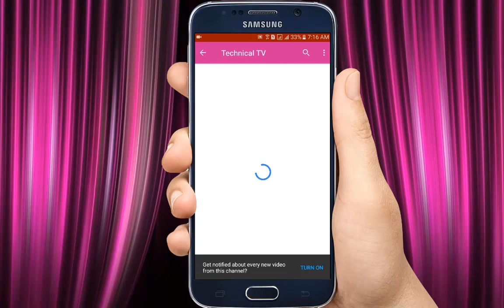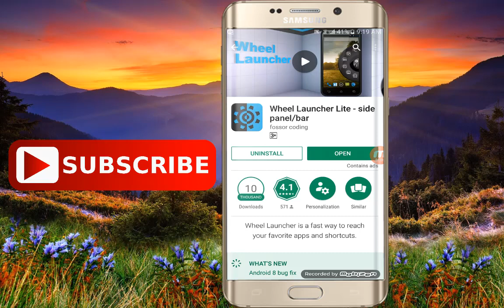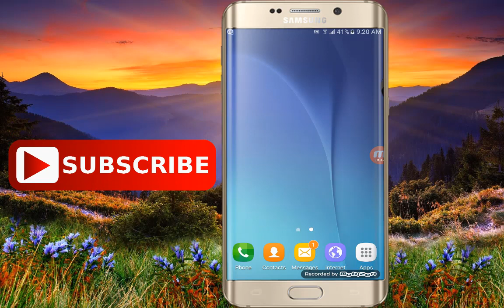App Ho To Aisi Ho Kia Lajawab App Hai |2018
Best New App Kisi Bhi Contact Ka Name Bolay Us Ka Number Aa  Jaye Gaa ||2018||